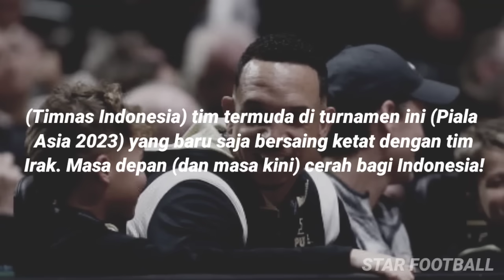Dengan Tim Termuda Mereka Bisa Imbangi Iraq ! Saya Melihat Masa depan Sangat Cerah Bagi Indonesia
Dengan Tim Termuda Mereka Bisa Mengimbangi Iraq ! Saya Melihat Masa depan Sangat Cerah Bagi Indonesia